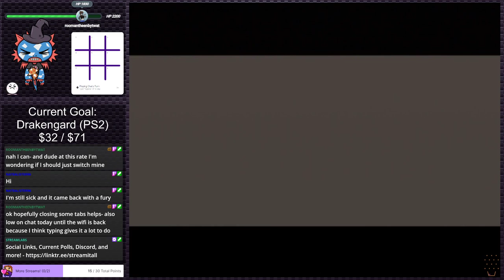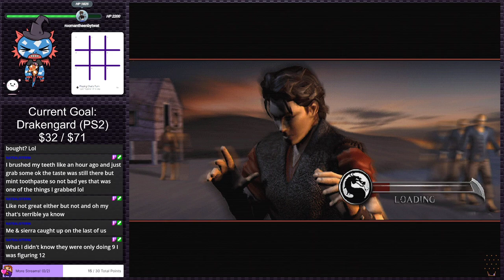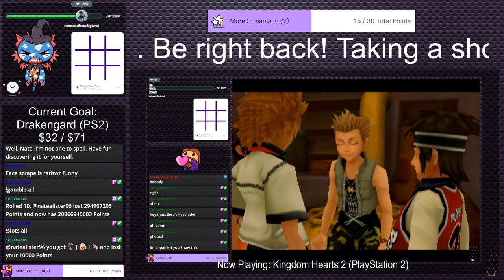Mortal Kombat: Deception (Stream 1) | Stream Plays #12